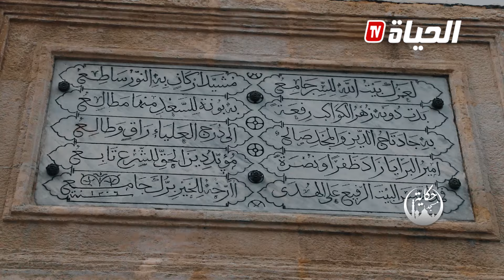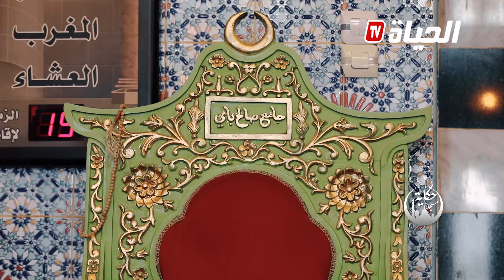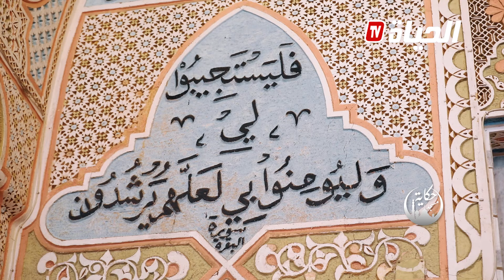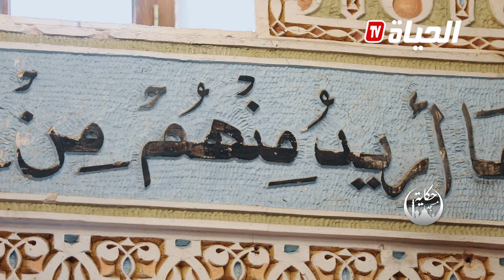حكاية مسجد l العدد التاسع l مسجد صالح باي -عنابة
ــــــــــــــــــــــــــــــــــــــــــــــــــــــــــــــــــــــــــــــــــــــــــــــــ
تابعوا صفحتنا الرسمية على الفيسبوك